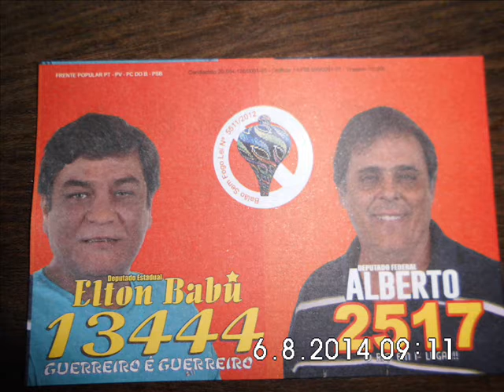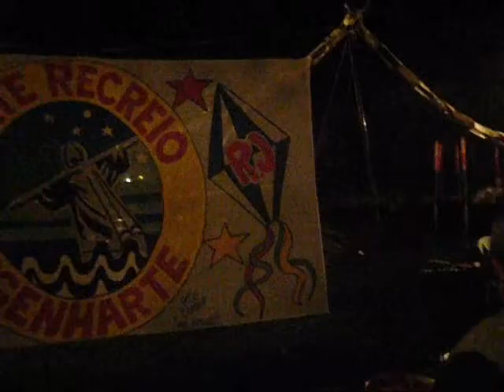2º ARRAIA DA ARTE RECREIO E ENGENHARTE 2 - ALBERTO DA 17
ATENÇÃO:
ALBERTO DA 17 GRUPO CASA CONARTE INFORMA:
HORÁRIO DE TRABALHO COMERCIAL.
APÓS A MORTE DO SEU PAI EM 29/04/2014. O ALBERTO DA 17 SE ENCONTRA SOZINHO NA ADMINISTRAÇÃO DA LOJA DO SEU PAI, E FICA IMPOSSIBILITADO DE SAIR NO HORÁRIO COMERCIAL,"NEM PARA ALMOÇAR" POR NÃO TER NIQUEM DA FAMÍLIA PARA RENDE-LO.

SEGUNDA A SEXTA DAS 7.30 Hs AS 18.30 Hs.
SABADO DAS 7.30Hs AS 14.30HS.
DOMINGO 02 VEZES POR MÊS VOU VISITAR OS MEUS FILHOS EM NOVA FIBURGO.
SEM MAIS MUITO OBRIGADO DO SEU AMIGO ALBERTO DA 17.
Rio de Janeiro,06 de maio de 2014.